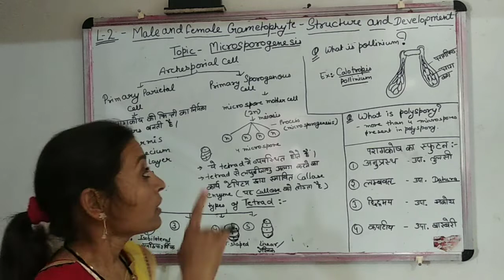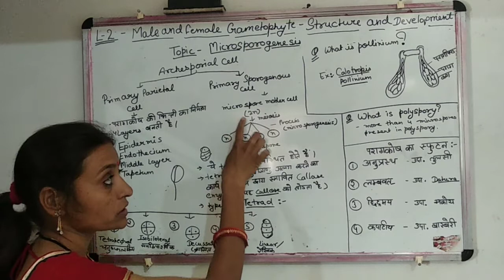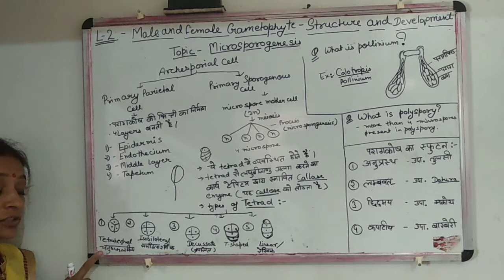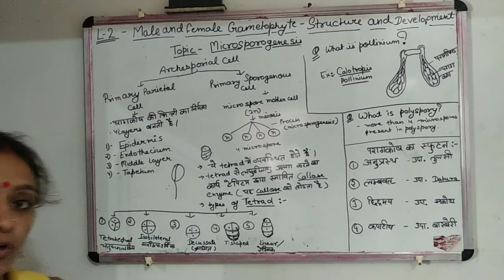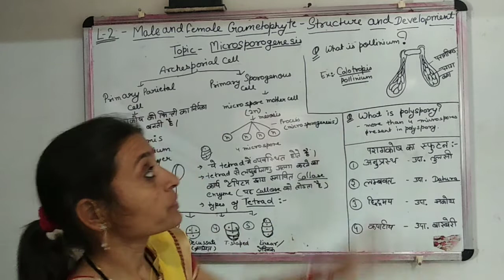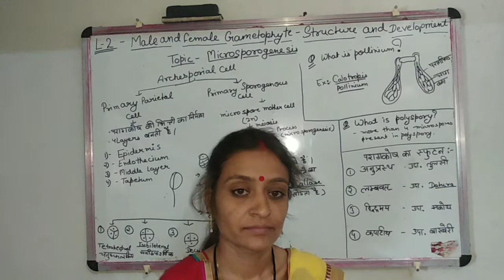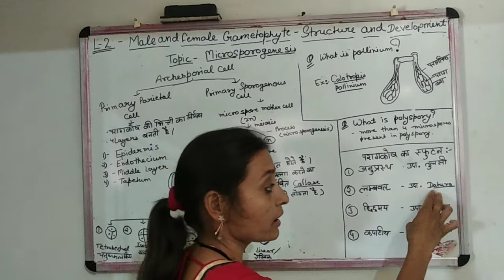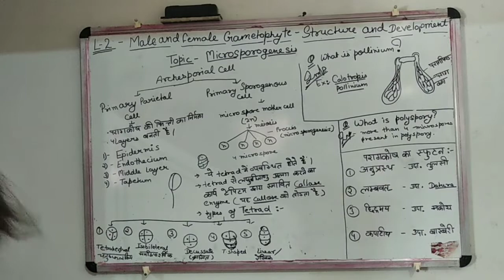Biology | Microsporogenesis | Structure of Tetrad and Pollinia